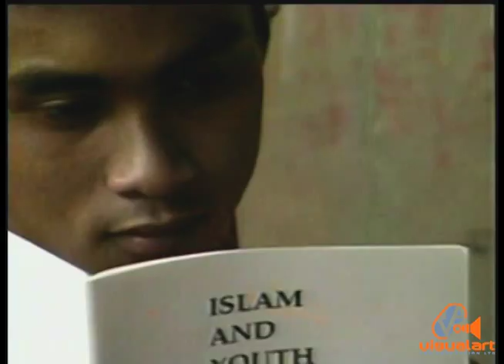Riding the Storm - Part 02 Infovision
Cast -
Errol Fabian,  Yuklin Ahue,  Penelope Spencer,  Anthony Seyjagat, Michael Cherrie.

Executive Producer - Eunice Alleyne
Producer - McInniss Paul
Director - Dani Jeffrey
Director of Photography - Michael Granderson
Original Music - Roger Israel